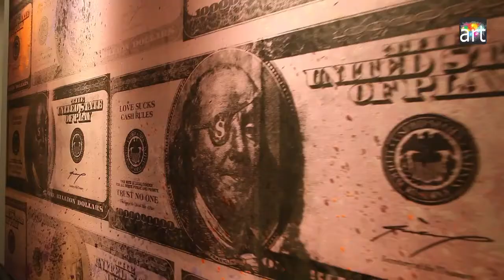Produced and Directed by Pedro Rivera Wiener. Art Palm Beach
Art Palm Beach